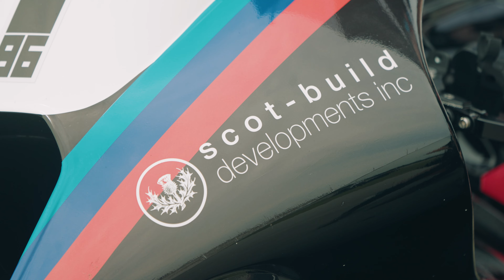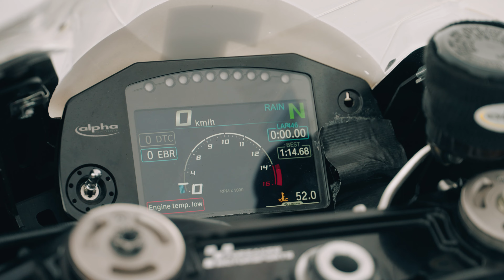Ben Young, CSBK Round 2 2023, Grand Bend / 4K